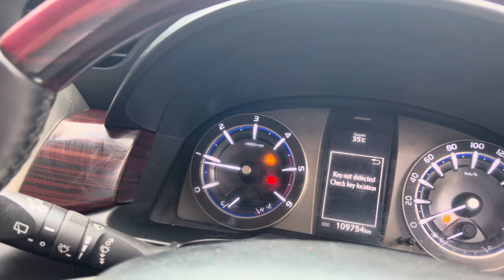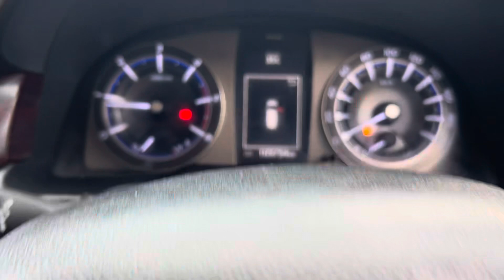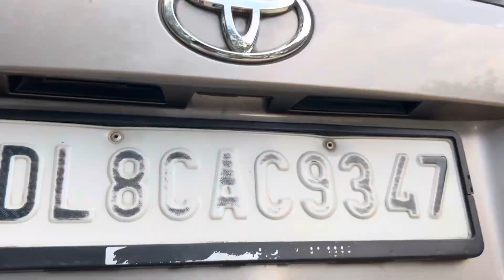Toyota Innova Crysta 2.4V 2016 మోడల్ అమ్మబడును #9550238766# car డిల్లి లో వుంది ​⁠@A1 used cars@